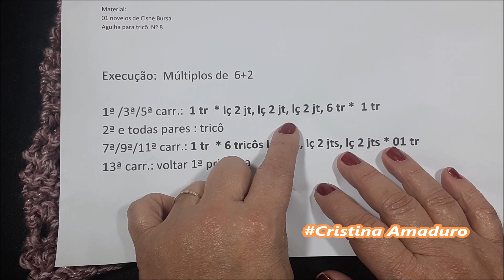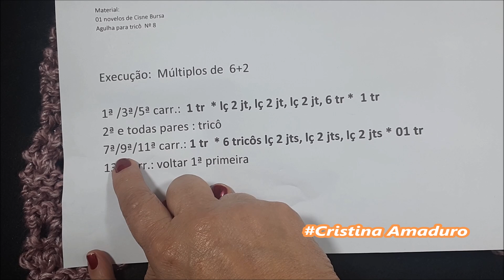Gola de trico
Gola Roseli